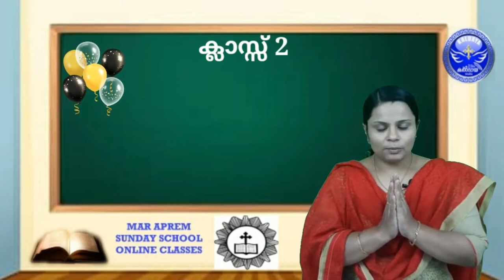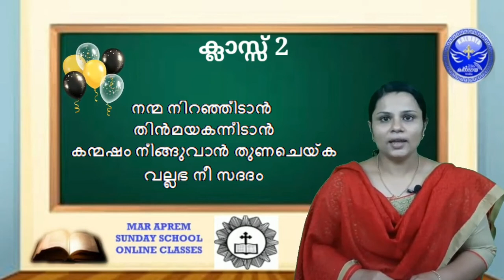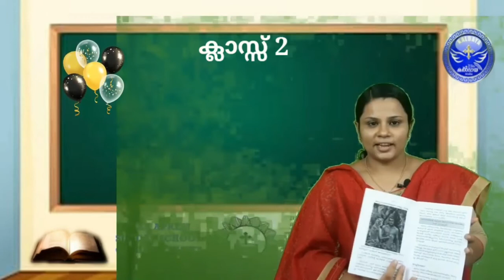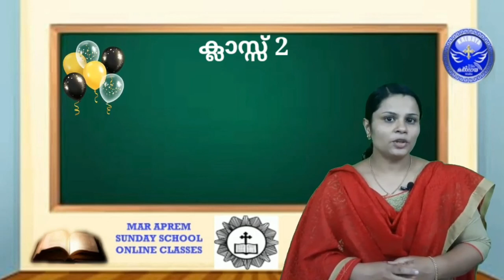Class - 2 - Mar Aprem Sunday School (07)